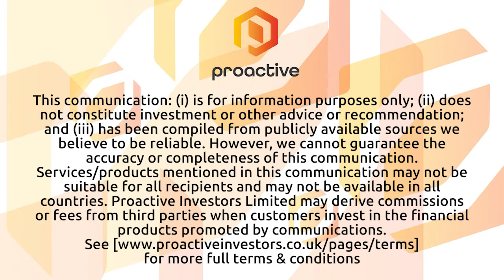Jayride Group ‘in strongest position it has ever been’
Jayride Group Ltd (ASX:JAY) group manager director Rod Bishop tells Proactive the business has enjoyed another growth quarter with new markets driving record passenger trip bookings. He says Jayride is winning market share in a large and growing global market and is on the path towards being cash flow positive.